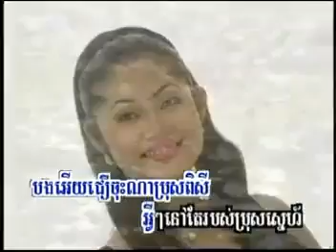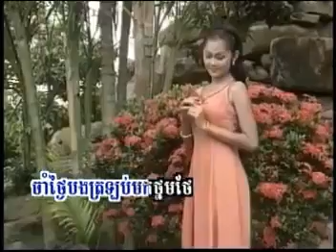មិនភ្លេចបណ្តាំ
Real Estate (commotion service on buying, selling, renting and appraisal)
Car Care Service
Sambath Suor Fashion
NGO in Cambodia
Credit Bureau in Cambodia
Securities Market in Cambodia
Securities and Exchange Commission of Cambodia
Land for Sale
Land for Sale in Koh Thom
Land for Sale in Kandal
Land for Sale in Kompong Thom
Facebook Page: Sambath Sambo Pich
Telegram: 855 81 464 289